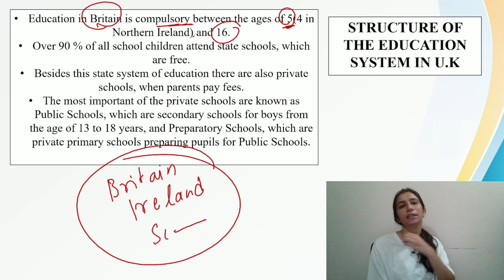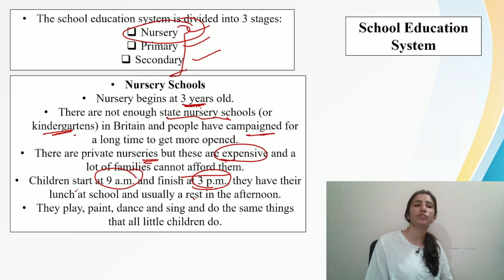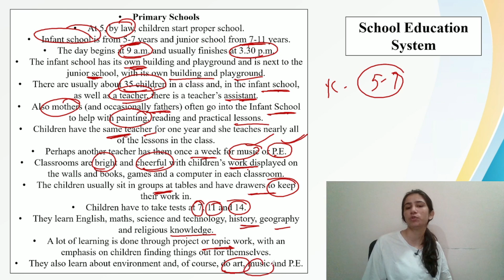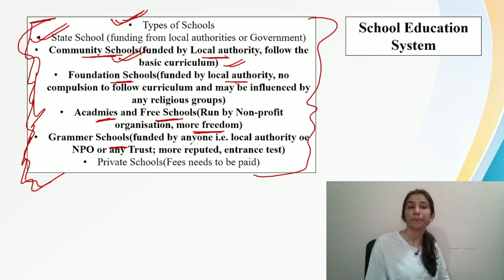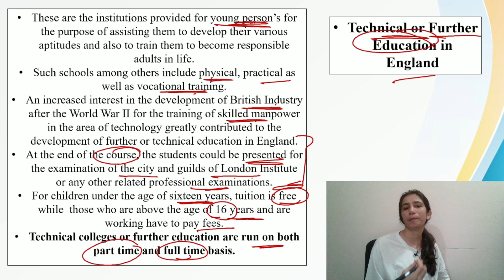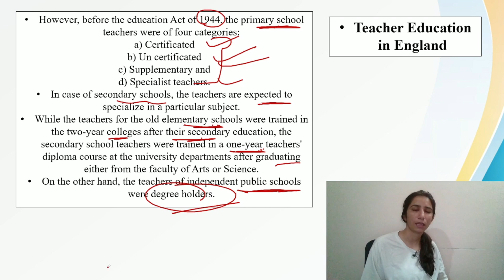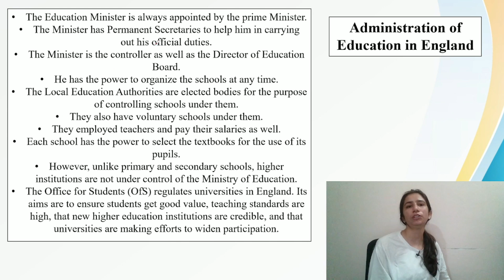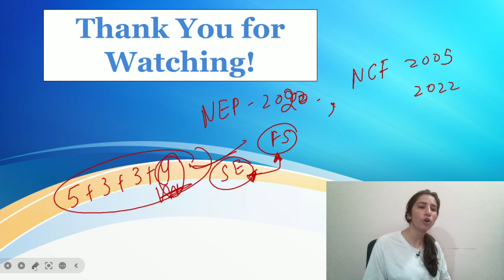Structure of Education System in UK |SSB PGT Recruitment, 2023 Odisha/M.Ed./All Teaching Exam Ravina